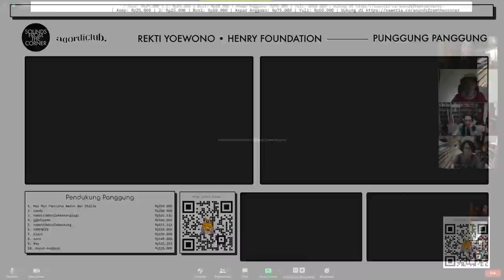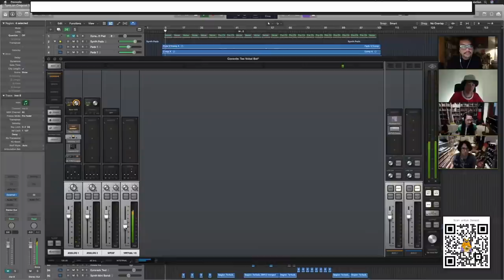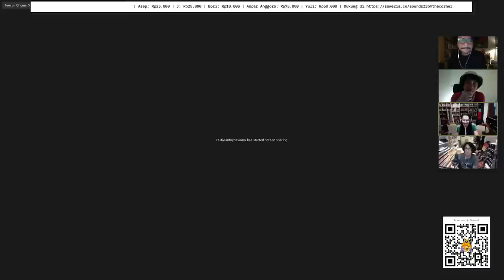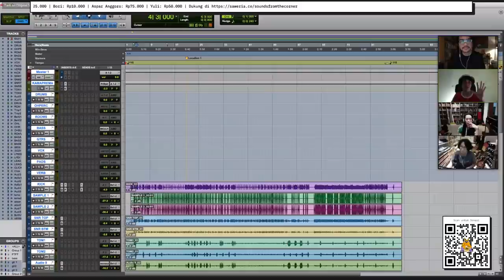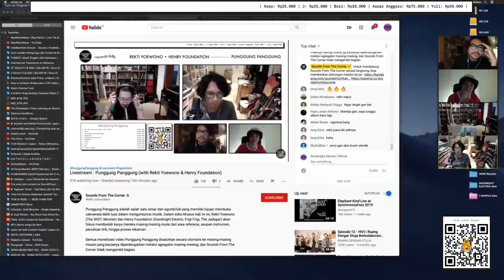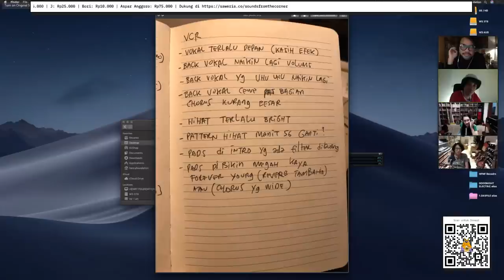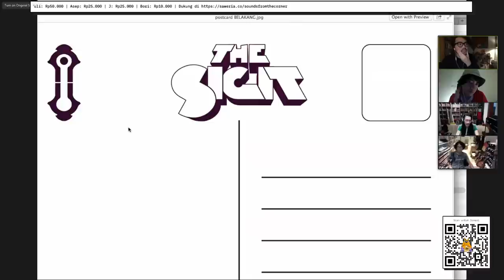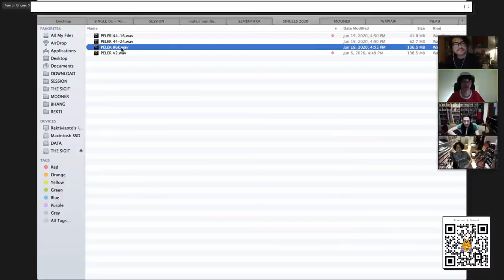Livestream : Punggung Panggung (with Rekti Yoewono & Henry Foundation)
Punggung Panggung adalah salah satu siniar dari agordiclub yang memiliki tujuan membuka cakrawala lebih luas dalam mengonsumsi musik. Dalam edisi khusus kali ini ini, Rekti Yoewono (The SIGIT, Mooner) dan Henry Foundation (Goodnight Electric, Frigi Frigi, The Jadugar) akan fokus membedah karya mereka masing-masing mulai dari area referensi, asupan instrumen, penulisan lirik, hingga proses rekaman.

Semua monetisasi video Punggung Panggung disalurkan secara otomatis ke masing-masing musisi yang karyanya diperdengarkan melalui agregator masing-masing, dan Sounds From The Corner tidak mengambil bagian.

Untuk mendukung Sounds From The Corner secara langsung, bisa memberikan dukungan melalui tip jar :